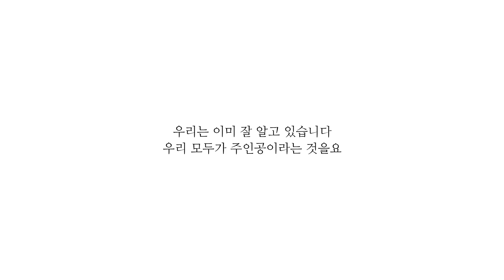LOOKFORMATION | Color Grading | Making Film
film : MAENG_POP
edit : MAENG_POP